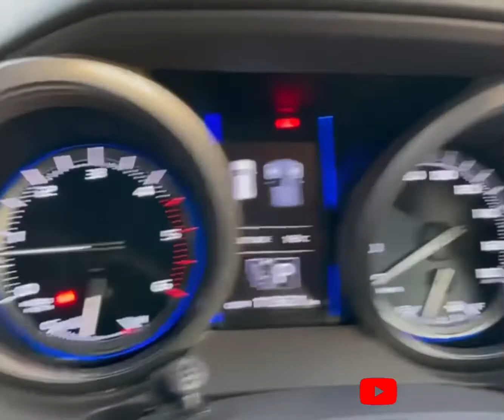RAO ID 12669 Toyota Land Cruiser Prado 2016/11